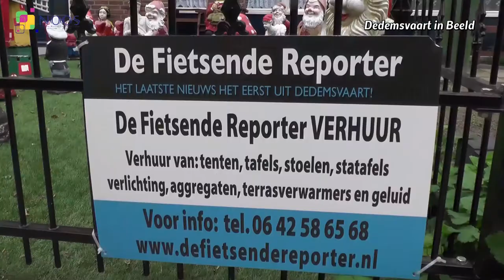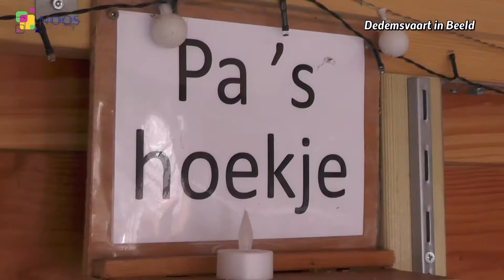Johan en zijn kabouters